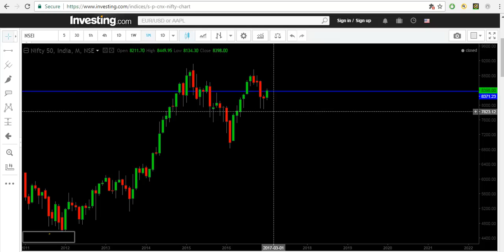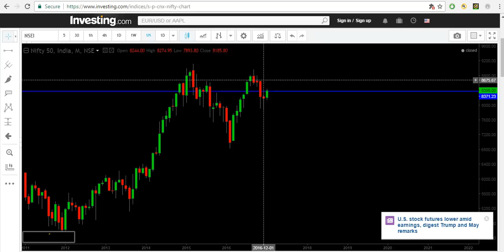GANN Analysis On Price Levels & Way Ahead